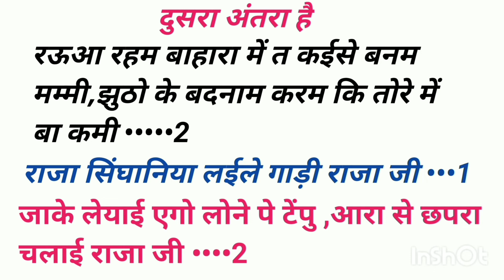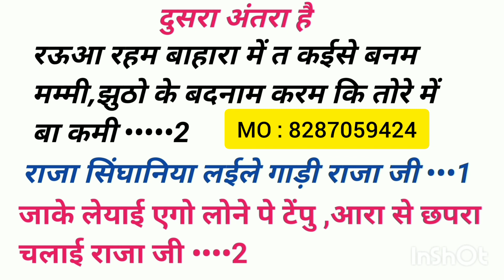आरा छपरा से टेंपू चलाई राजा जी लिखा हुआ फ्री गाना //tempu Chala Raja Ji || Bhojpuri Song 2022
आरा छपरा से टैंपू चलाई राजाजी

आरा बक्सर से टेंपू चलाई राजाजी लिखा हुआ सॉन्ग

Ara Chhapra Se tempu Chala Raja Ji
Ara Baliya Baksar Se tempu Chala Raja Ji
tempu Chala Raja Ji
tempu Chala Raja Ji gana Kaise likhen
khesari lal yadav ka new song Ara chhapra Se tempu

pawan singh ka new Ara chhapra Se tempu

Ara Chhapra Se tempu

Ara chhapra Se tempu Chala Raja Ji gana Kaise likhe

Ara chhapra Baliya Baksar mau madhubani Se tempu Chala Raja Ji

milky silky gana likha hua song

सिम लेले बिया

Yaad aawelu Ratiya mein likha hua gana

Nind aave na Ratiya mein likha hua gana

Alok Ranjan ka sad song Nind aave na
 Ratiya mein
Alok Ranjan ka sad song
Alok Ranjan ka Bhojpuri song
alok ke song
Alok Ranjan ka all sad song
Tu Hi bustle Bharosa Saiya mein

माजा मारताड़ु ईयरऊ से
धोखा देले बाड़ु भतरू के

माजा मारताड़ु ईयरऊ से लिखा हुआ गाना

धोखा देले बाड़ु भतरू के गाना कैसे लिखे

माजा मारताड़ु ईयरऊ से गाना कैसे लिखे

Pawan Singh
writer Raja Bhai Singhania

writer Vijay Chauhan gana kaise likhate hain

writer Akhilesh Kashyap gana kaise likhate hain

Sangeet talent

Vikas Vidyarthi topic

new track Bhojpuri gana Kaise likhe
sad song likha hua

Hindi gane ko Bhojpuri gane Mein Kaise likhen

Hindi gane per sad song likha hua

Hindi gane per sad song Kaise likhe

archestra song Kaise likhe

archestra song likha hua full free
Bhojpuri gana likha hua full free
Bhojpuri gana Kaise likhen
होली सॉन्ग कैसे लिखें
होली गाना कैसे लिखें
होली सोंग कैसे लिखे 2022 के
होली सॉन्ग 2022 के लिखा हुआ
होली सॉन्ग लिखा हुआ
होली गाना लिखा हुआ 2022 के
होली सॉन्ग फुल और फ्री गाना लिखा हुआ

होली गाना लिखा हुआ फूल और भरी

होली गाना लिखा हुआ फूल और फ्री

होली गाना लिखा हुआ फूल और फ्री गाना

शिल्पी राज का न्यू सॉन्ग राजा जी हमके खून कई द

Shlipi Raj Ka new Song राजा जी हमके खून कई द

राजा जी हमके खून कई द प होली सॉन्ग लिखा

राजा जी हमके खून कई द प होली सॉन्ग कैसे लिखे

खून कई द प होली गाना कैसे लिखे

खून कई द प होली गाना लिखा हुआ
Shlipi Raj ka new song खून कई द प होली

Shlipi Raj Ka new Song

writer Raja Bhai Singhaniya

Alok Ranjan ka sad song याद आवेलु होलीया में

how to lyrics of new song नया धुन कैसे लिखे

याद आवेलु होलीया में आलोक रंजन का गाना

दर्द उठे ला छतिया में लिखा हुआ सॉन्ग फुल फ्री

आलोक रंजन का सैड सॉन्ग दर्द उठे ला छतिया में

Alok Ranjan ka sad song दर्द उठे ला छतिया में

खेसारी लाल की धुन पर गाना कैसे लिखें

Khesari Lal अखियाँ के काजारा ऐ जान झगड़ा करा दे लेबा प आर्केस्ट्रा सॉन्ग कैसे लिखें

अखियाँ के काजारा फूल और फ्री गाना लिखा हुआ

अखियाँ के काजारा ऐ जान झगड़ा करा दे लेबा गाना कैसे लिखे

खेसारी लाल यादव का न्यू सॉन्ग

खेसारी लाल यादव का न्यू सॉन्ग अखिया के काजल

झगड़ा सॉन्ग लिखा हुआ फूल और फ्री

झगड़ा सोंग कैसे लिखे

झगड़ा सॉन्ग कैसे लिखें

झगड़ा सॉन्ग लिखा हुआ फूल और फ्री गानाi
खेसारी लाल यादव का सॉन्ग झगड़ा

खेसारी लाल यादव का सॉन्ग झगड़ा करा दे लेबा

खेसारी लाल यादव का सॉन्ग झगड़ा विवाद कैसे हुआ गाना चोरी कैसे हुआ

अखिलेश कश्यप गाना चुरा लिए हैं  झगड़ा करा दे लेबा

new track holi song kaise likhe

new track holi song 2022  ke

फ्री में राइटर होली सॉन्ग लिखकर देने वाला

होली सॉन्ग फ्री में राइटर लिखकर देने वाला

गाना लिखकर राइटर देने वाला फ्री में

writer Raja Bhai gana kaise likhate hain

अगर आप गाना लिखना चाहते हैं तो हमारे इस मोबाइल नंबर पर कॉल  करें 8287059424

giyijgk